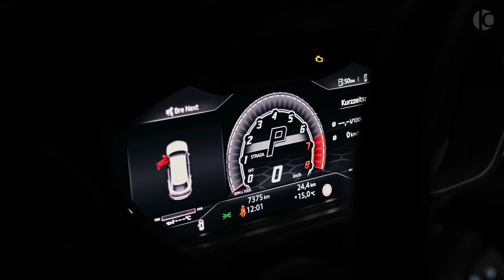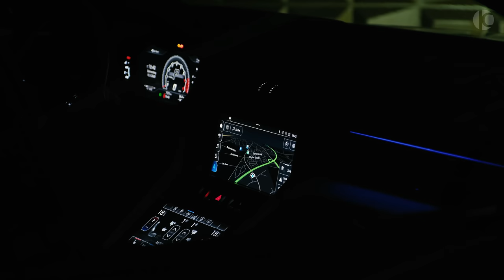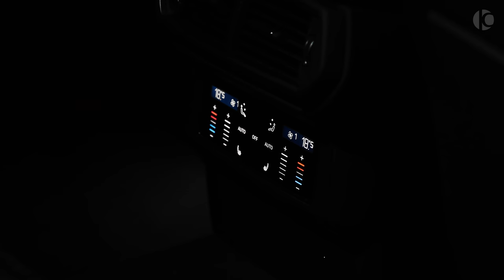Lamborghini Urus (2020) - Red BEAST from Mansory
Mansory Lamborghini Urus Venatus (2020) - Interior and Exterior Design

0-100 (km/h): 3.6 s
Top Speed: 305 km/h
Price: €474.810